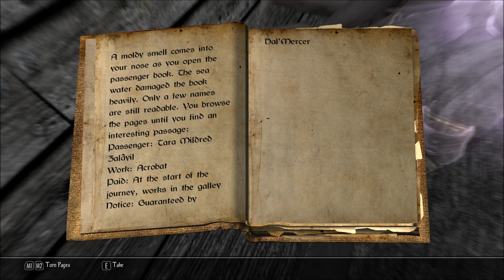Let's Play Enderal - Forgotten Stories (Skyrim Mod - Blind), Part 219: Our Mark On This World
(Part 1 of 3) We heard back to the Frostcliff Mountains once again, this time to look for Esme's companion, Tara, who was supposed to be arriving on a ship called the Morning Dew.